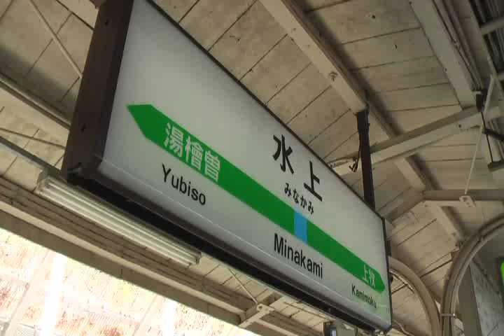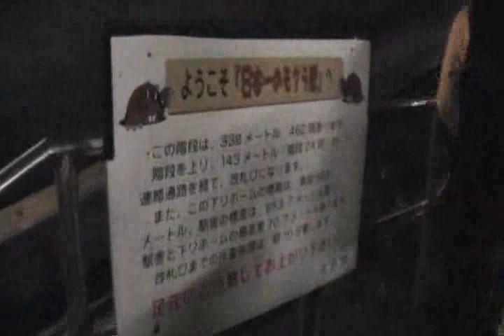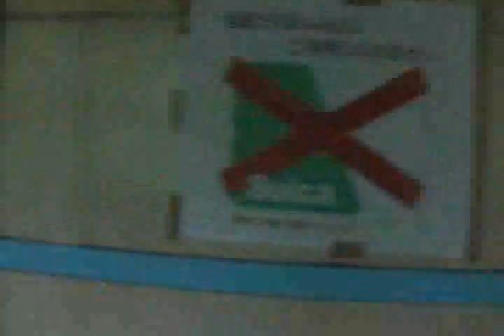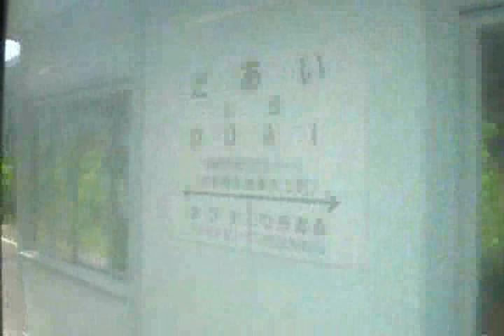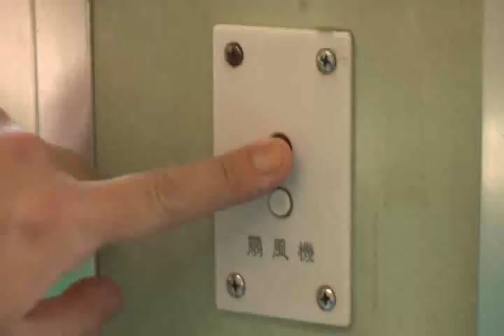JR東日本 上越線車窓 土合～水上（土合上りホーム階段付）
468段階段ばてました。